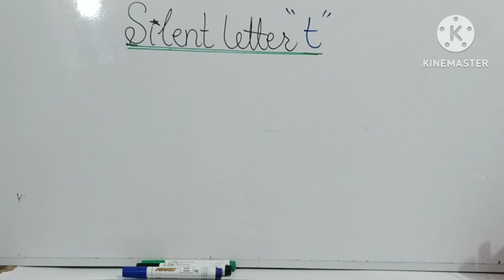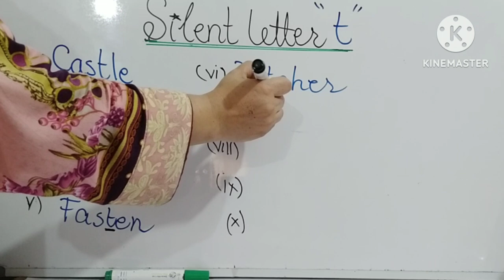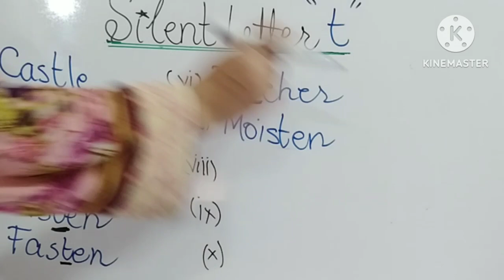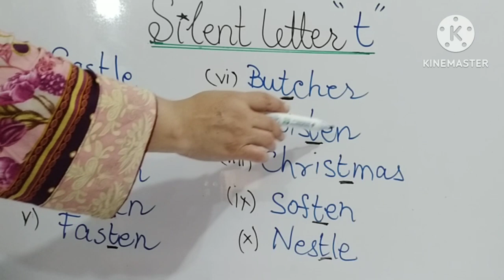Silent Letter "T" Words